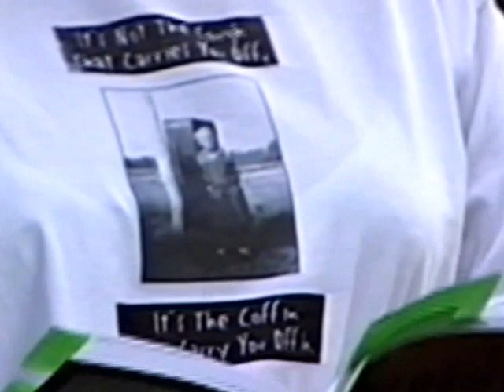BHS Program: "Tall Trees, Tough Men"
Bethel Historical Society program, "Tall Trees, Tough Men." Features reflections and selected readings of Robert Pike presented by Helen Pike and fetauring selections performed by the Mahoosuc Music Makers Brass Quintet. Part of the Sudbury Canada Days events for August 2000.